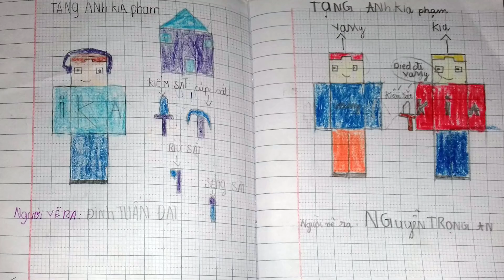Minecraft Sinh Tồn #25 | THỬ THÁCH THÁM HIỂM LÂU ĐÀI DƯỚI ĐÁY BIỂN | KiA Phạm (w/ Vamy Trần)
Ok, trong tập này mình và Vamy sẽ đi thám hiểm lâu đài dưới đáy biển theo yêu cầu của nhiều bạn, comment thử thách tiếp theo bên dưới. LIKE và SHARE để có nhiều ra tập mới nhanh nhé